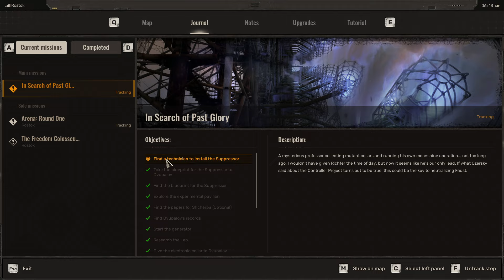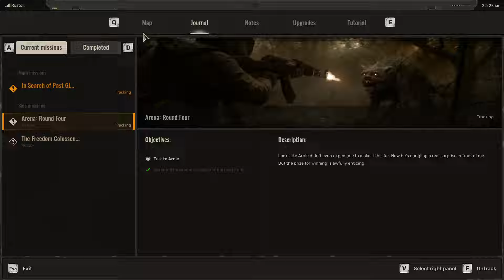The Freedom Colosseum STALKER 2 Heart of Chornobyl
The Freedom Colosseum STALKER 2 Heart of Chornobyl. You can complete STALKER 2 The Freedom Colosseum mission following this video guide.
00:00 1 The Freedom Colosseum - Become the Master of the Arena
01:37 2 Arena Round One - Talk to Arnie
03:09 3 Arena Round One - Get outfitted for combat
05:37 4 Arena Round One - Receive the reward from Arnie
06:55 5 Arena Round Two - Talk to Arnie
12:38 6 Arena Round Two - Receive the reward from Arnie
13:39 7 Arena Round Three - Talk to Arnie
16:04 8 Arena Round Three - Receive the reward from Arnie
17:09 9 Arena Round Four - Talk to Arnie
20:51 10 Arena Round Four - Receive the reward from Arnie
22:07 11 Arena Finals - Talk to Arnie
25:10 12 Arena Finals - Receive the reward from Arnie
S.T.A.L.K.E.R. 2: Heart of Chornobyl is a first-person survival video game developed and published by GSC Game World.